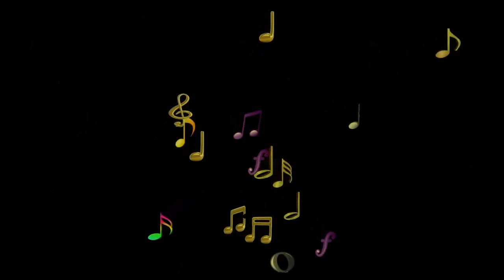MUSICA 2023 Tormentoni e Nuove Hit Del Momento Maggio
THE BEST MUSIC PLAYLIST: Aggiornamento continuo nuove hit. Prossime novità Maggio 2023 e mesi successivi. AGGIORNAMENTO CONTINUO! Anche sulla scheda community.
Canale YouTube Home
Canzoni del momento italiane e internazionali, solo musica italiana, classifiche, nuove hit, tormentoni, tendenze: playlist popolari in evidenza.
(canzoni del momento e anni precedenti)

Notizie e video delle ultime novità del mese
sulla scheda community con il link della playlist aggiornata.

Attiva le notifiche per essere sempre aggiornato sulle prossime news.

BUON ASCOLTO
E al prossimo video con le nuove hit del momento

IL BRANO DEL VIDEO
"Higher Kiss - TrackTribe"
E' stato scaricato dalla raccolta audio YouTube